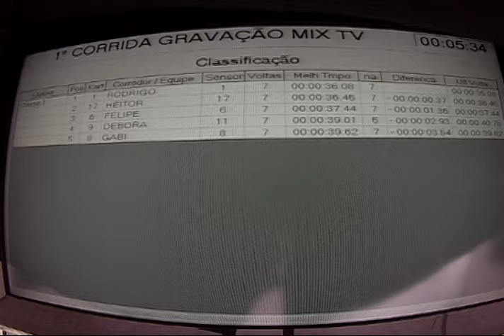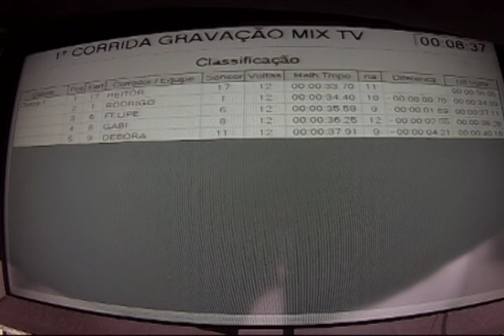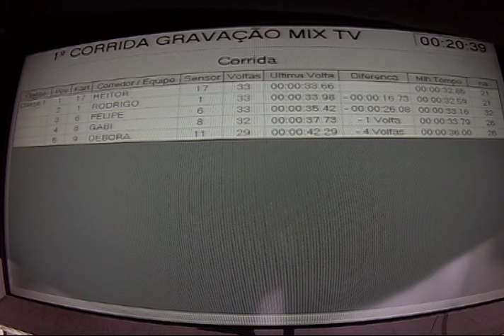Eu na Mix - Participantes entrevistam Ivo Mozart